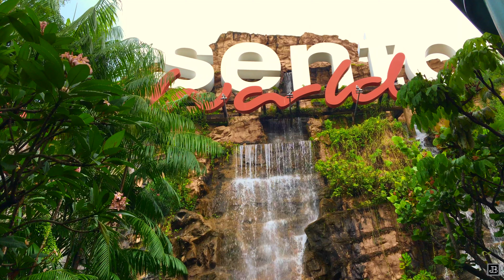Let's Take A Walk To The Island Of Sentosa Singapore + Dji Osmo Mobile